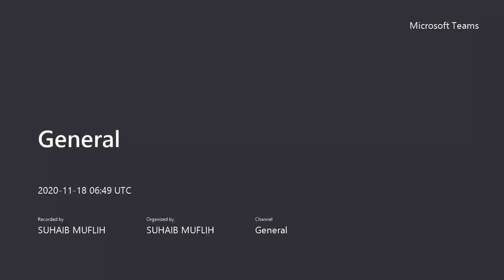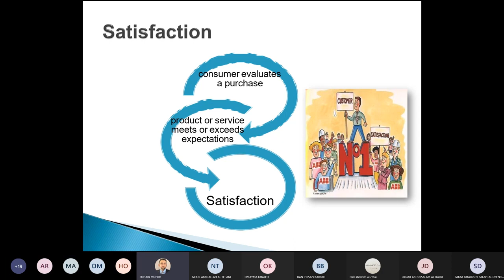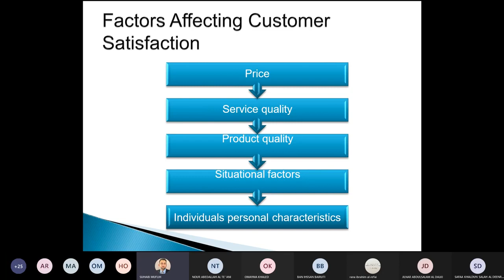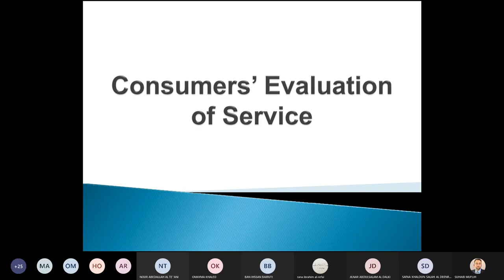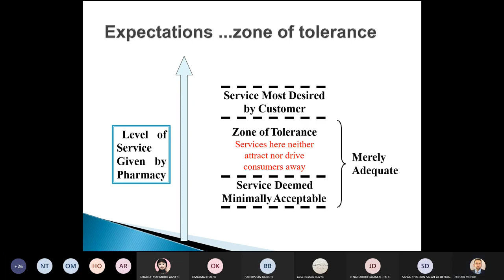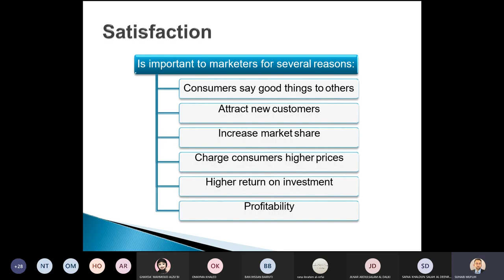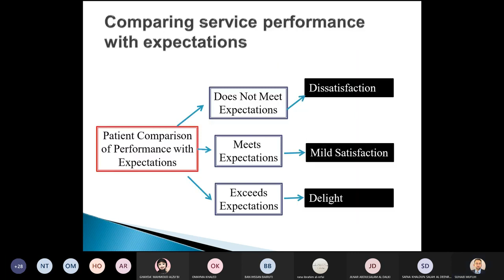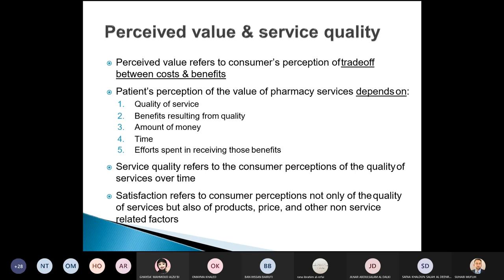Evaluation of service part 1- consumer expectations